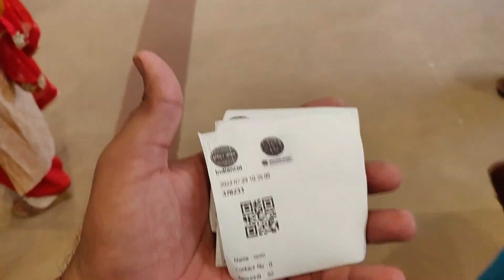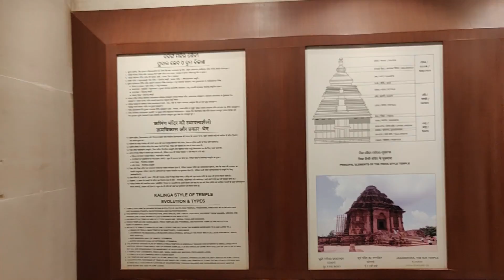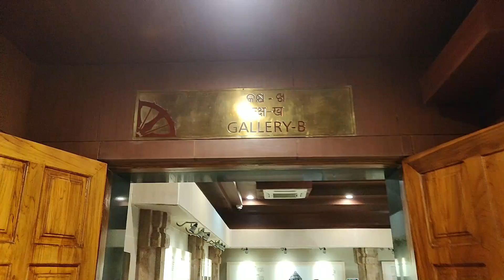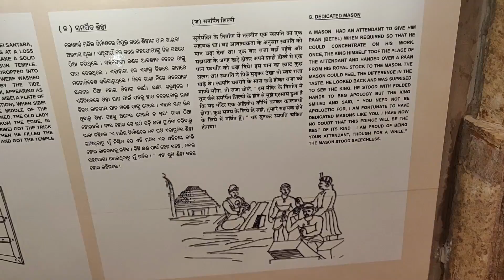KONARK ARCHAEOLOGICAL MUSEUM | KONARK PART 2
FOR MORE UPDATES PLZ DO FALLOW ME ON INSTAGRAM LINK BELLOW